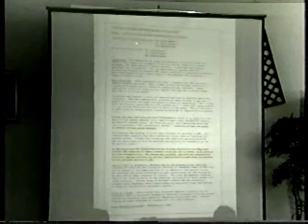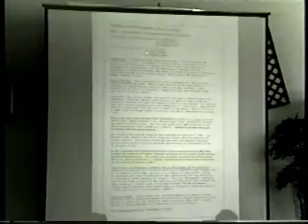Emerging Viruses Pt 6/7